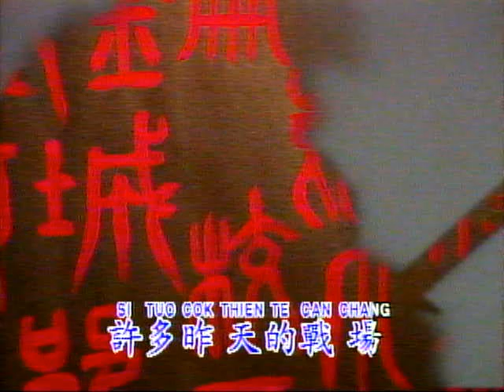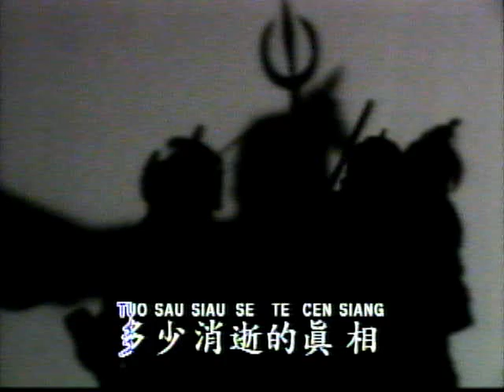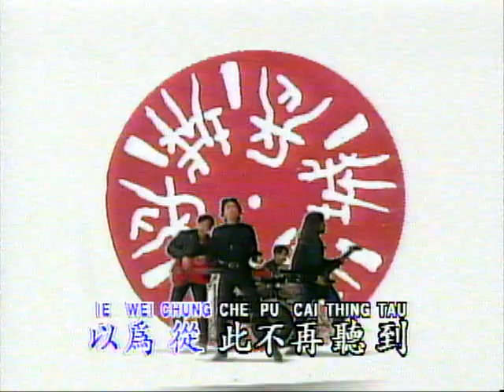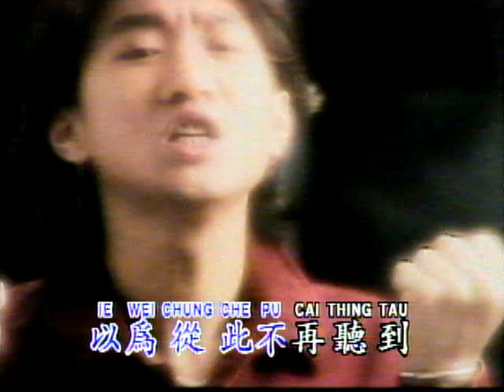Beyond - 長城 (國語)